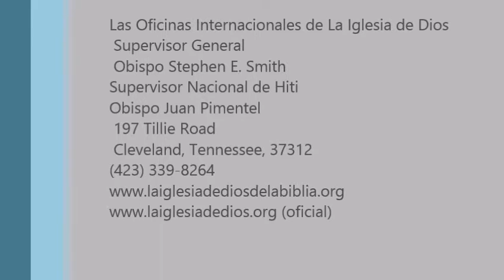La Iglesia de Dios en Haiti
Las Oficinas Internacionales de La Iglesia de Dios
 Supervisor General
 Obispo Stephen E. Smith
 197 Tillie Road
 Cleveland, Tennessee, 37312